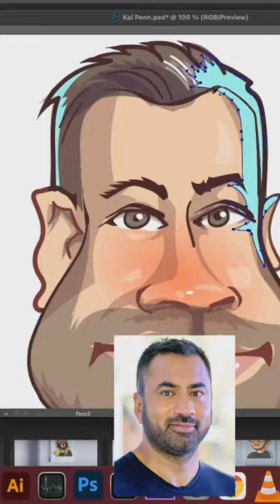How To Draw Caricature of Kal Penn